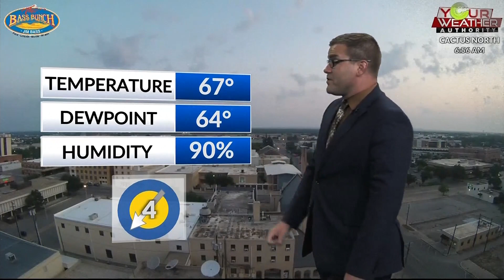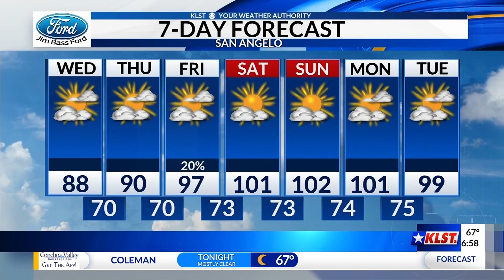KLST Morning Forecast: Wednesday, July 21st